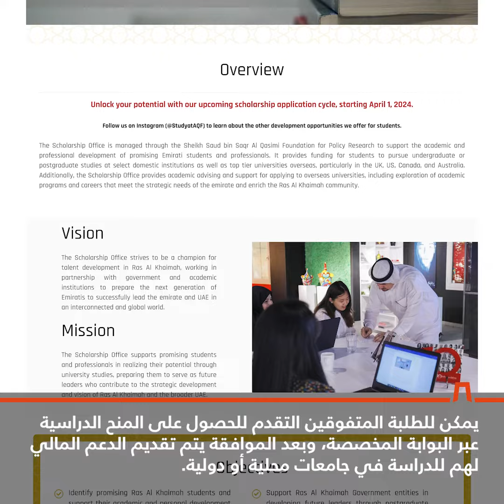هل تعلم - المنح الدراسية في رأس الخيمة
تمكين الشباب وتوفير المنح الدراسية للطلبة المتفوقين لمواصلة تعليمهم الأكاديمي في جامعات الدولة أو خارجها من أهم ركائز رؤية hashtag#رأس_الخيمة الطموحة.. جهود مستمرة لتوفير تعليم عالي الجودة بهدف إلهام شباب الإمارة للاستفادة من التقنيات والعلوم وتسخيرها لتحقيق أهداف مسيرة التنمية المستدامة في دولة الإمارات.